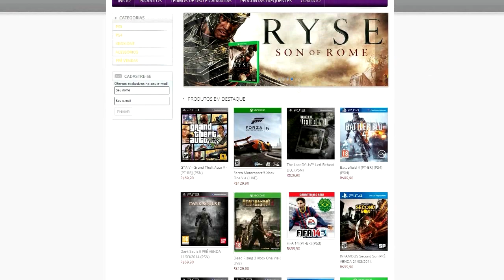EURO TRUCK SIMULATOR 2 - CARGA PERIGOSA(DIESEL)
Euro Truck Simulator 2 é um jogo de caminhão que simula as mais diversas situações enquanto motorista dessas enormes máquinas. Venha descobrir esse fantástico jogo de caminhão no simulador Euro Truck Simulator 2

✔️ Gamertag: cveloso
✔️ PSN Id: cvqueiroz
✔️ Steam: cvelosoqueiroz